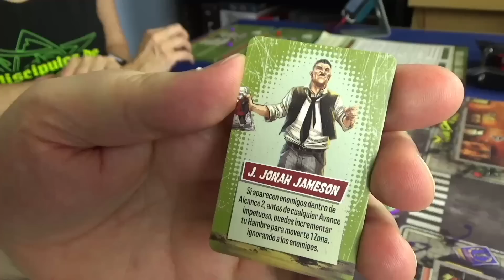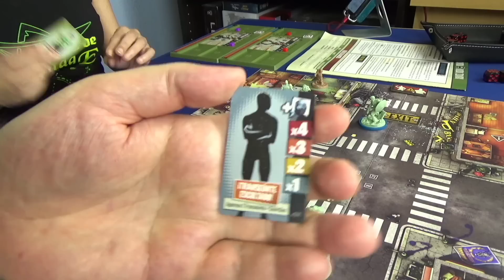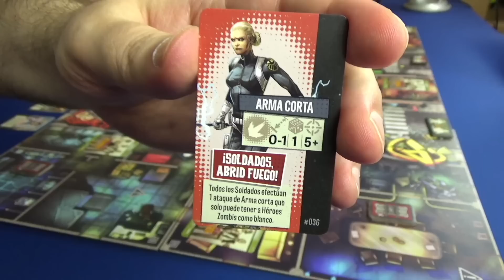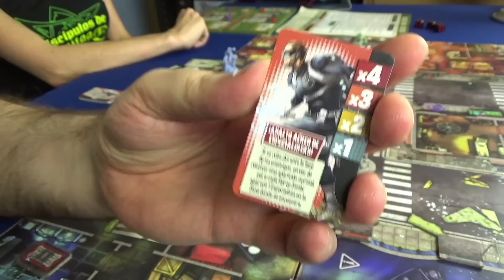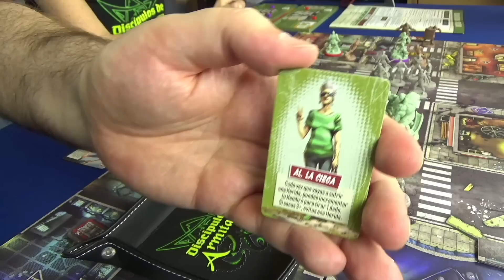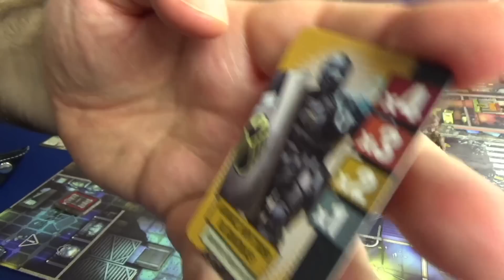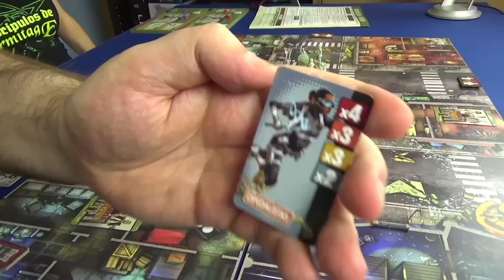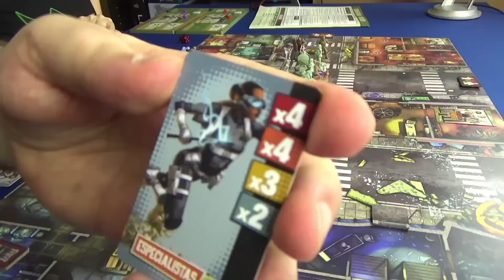Partida a Marvel Zombies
Jugamos una partida a Marvel Zombies, un juego de zombicide.

Música